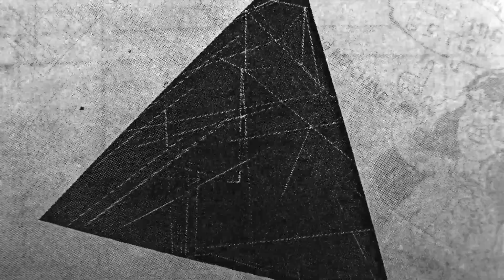Patch from Scratch: MATHS Drums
Let's use MATHS to make some "early IDM" style drum sounds.